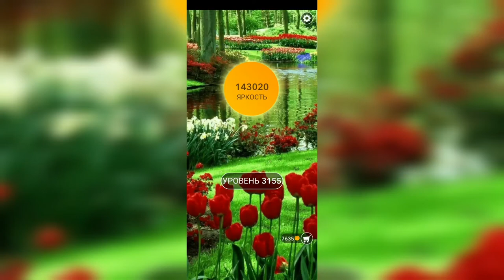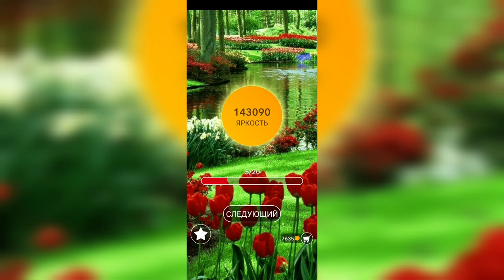Word / Слово Крест: Поиск русского кроссворда / Уровень 3155